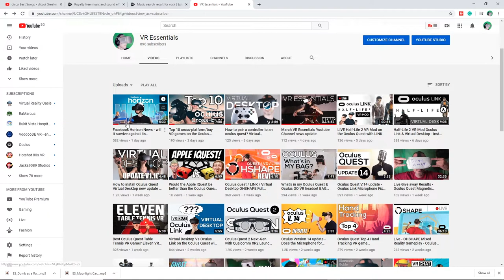Top 10 2020 Funniest VR Laughs & Safety tips using the Quest & PCVR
Today is a throwback video shot during 2020 before we sold our Oculus Quests from the Channel.

BATTERIES
1.5V rechargeable AA batteries

4K HDMI cable